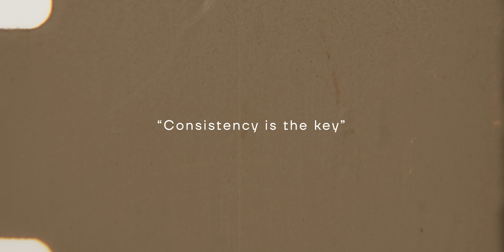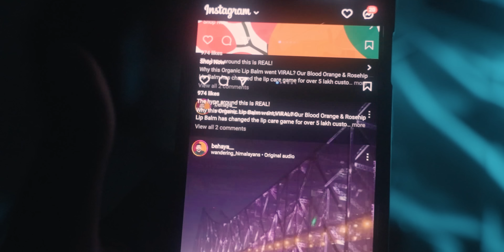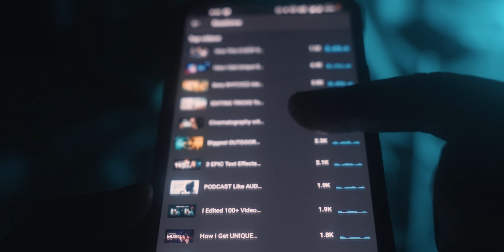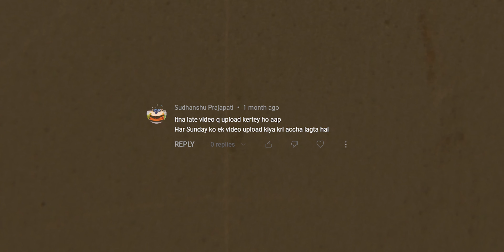Make 100 VIDEOS without STOPPING.. But like THIS!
How to grow on YouTube or any social media platforms are no secret if you know YOUR techniques on how to be consistent on YouTube. Because that's the Key. So, stop searching for how to grow on social media 2023 and start implementing the concepts I presented in this one.

Hope You will like the presentation. ❤️🥂
All my background Music👇
30 DAYS FREE, if you use the link